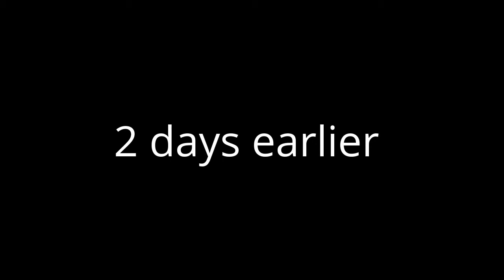The Power Cube Episode 5 sneak peak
i will make the full episode when i have time ok guys :)